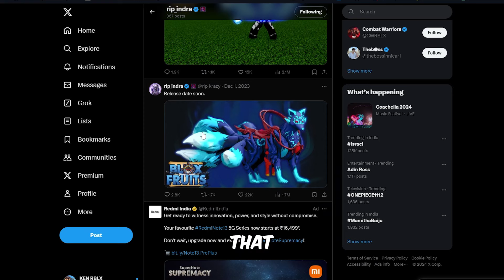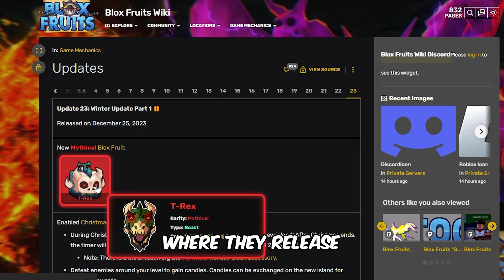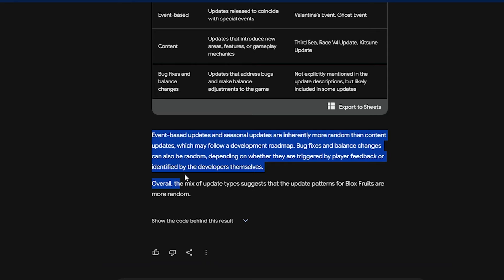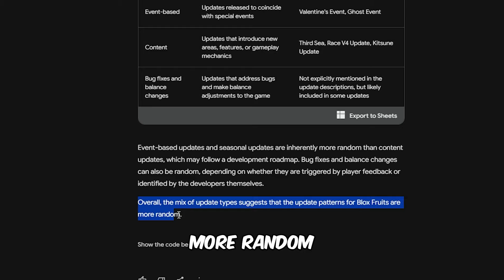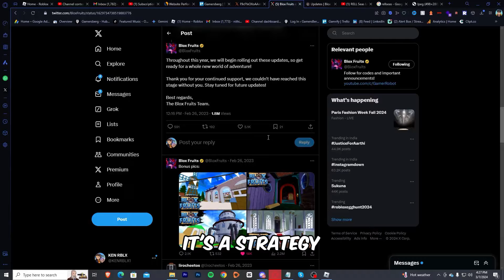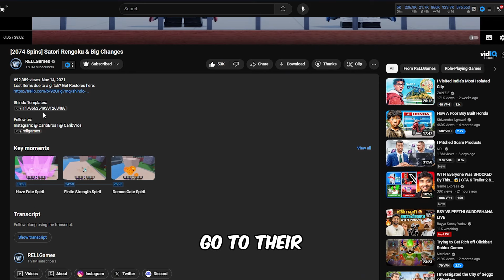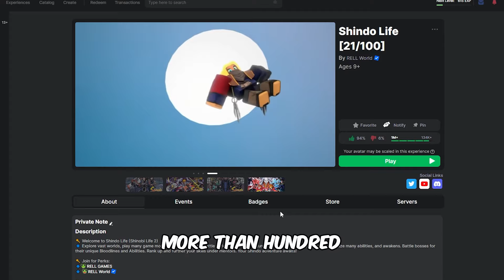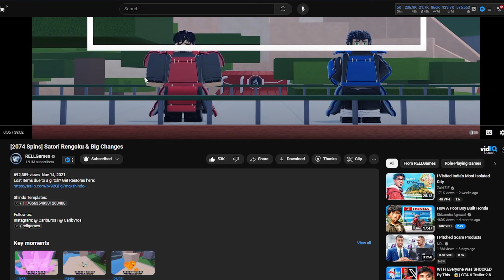Why Blox Fruits UPDATES are LATE?! *EXPLAINED*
Why No Blox Fruits Update and Why blox fruit updates are so late? I break down the release pattern for Roblox Blox Fruits updates and explain the reasons behind the delays. Find out when you can expect the next major update to drop & Release Dates!

So now you know why Blox Fruits Delays happen and The Updates are late.

Are you waiting for the next Blox Fruits update?
Hope this video has helped you find it.